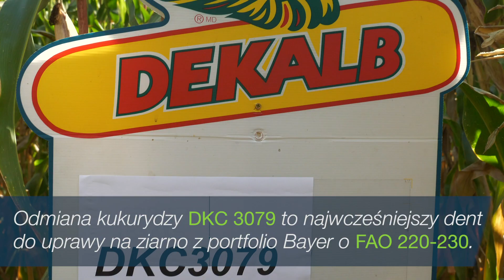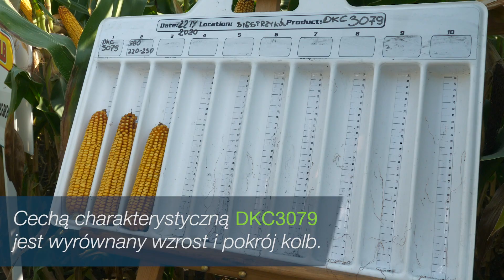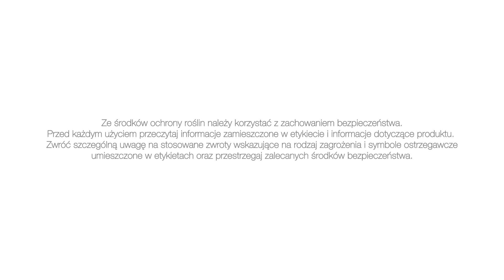Kukurydza DKC 3079 to najwcześniejszy dent do uprawy na ziarno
Kukurydza DKC 3079 to najwcześniejszy dent do uprawy na ziarno z portfolio Bayer o FAO 220-230. Jak zaznacza Andrzej Aleksandrowicz, Doradca firmy Bayer, odmiana ta bardzo szybko oddaje wodę w końcowej fazie dojrzewania, a więc uzyskuje bardzo dobry efekt Dry down. Cechą charakterystyczną DKC 3079 jest wyrównany wzrost i pokrój kolb.